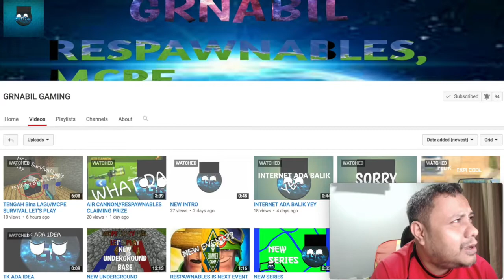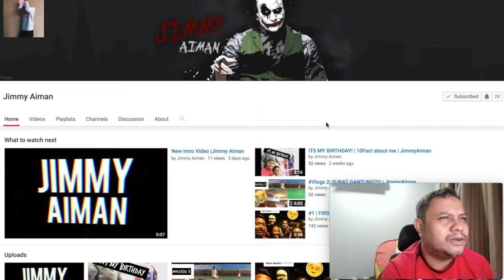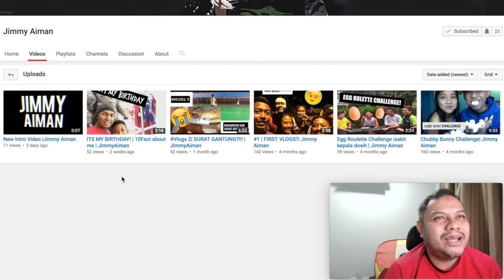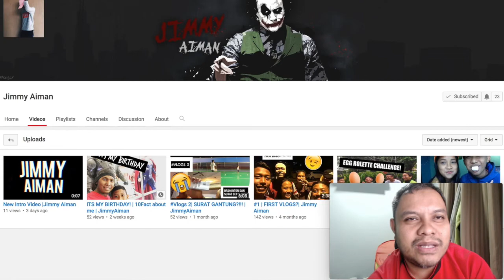SOQA Jimmy Aiman | SOQA Siri 3 | Special 400 Subscribers | QU Malaysia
Credit to:

SILVER INTRO 007 kerana buatkan intro ni. Sape2 nak intro best / keren contact dan sub channel ni. Link dibawah: